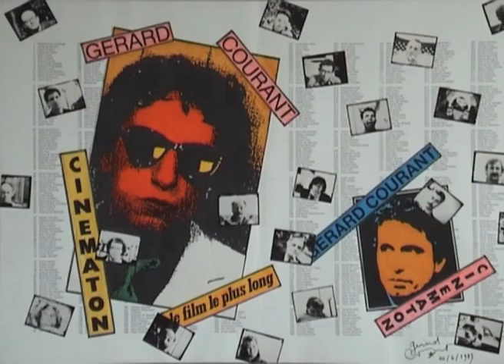Richard Macia (1981) by Gérard Courant - Cinématon #154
Le "Cinématon" n°154 de Richard Macia réalisé par Gérard Courant le 15 novembre 1981 à La Côte Saint-André (France) (Silencieux).
Richard Macia's portrait by Gérard Courant (1981 - silent).